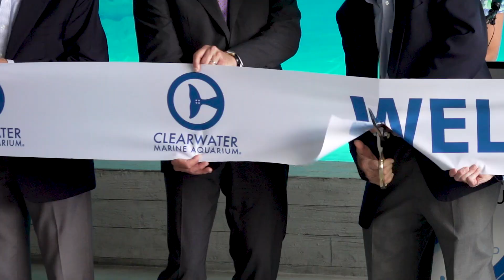CMA News Minute: Ep. 6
We are proud to announce the election of Paul Auslander, as CMA's new Board Chair. Paul served as CMA’s Vice-Chair under John Draheim who is stepping down from his leadership role after serving as Chair for 10 years.